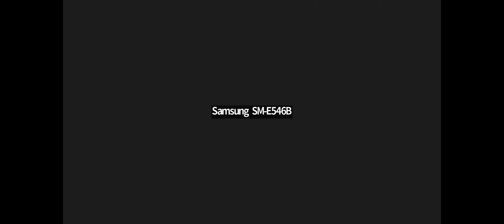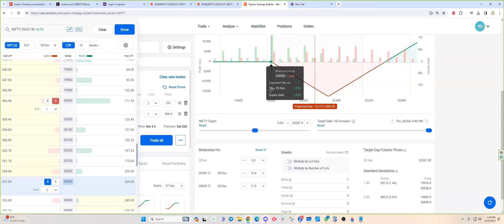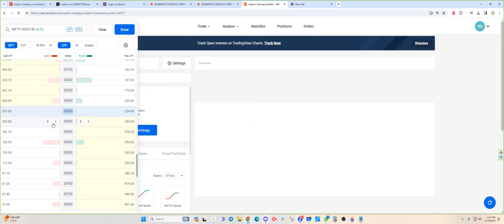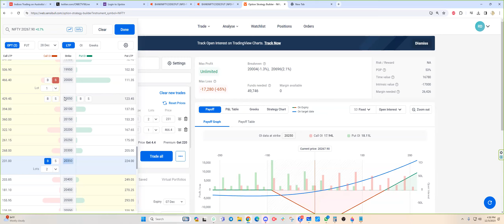DEC positional levels | Stock Master Nagaraj | Trading | Nifty | Banknifty